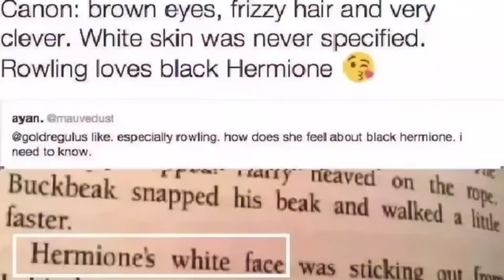Fallout 76 and I question everything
TTV: UrBoiBrayly